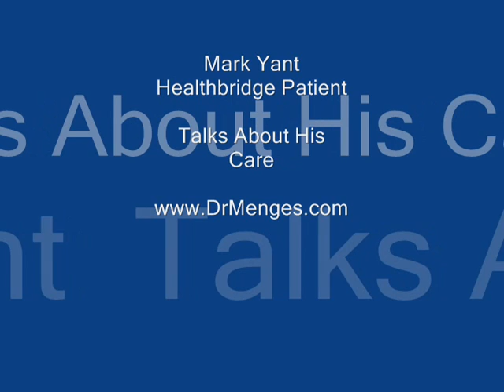Bel Air Chiropractor - Mark Yant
Patient Mark Yant talks about his care from Dr Menges and the staff at Healthbridge Chiropractic and Rehabilitation.
Bel Air Chiropractor Dr. Jason Menges is the founder of Healthbridge Chiropractic in Bel Air, Maryland. We invite you to explore our video collection before making an appointment.

Healthbridge Chiropractic and Rehabilitation
516 Baltimore Pike
Bel Air, MD 21014